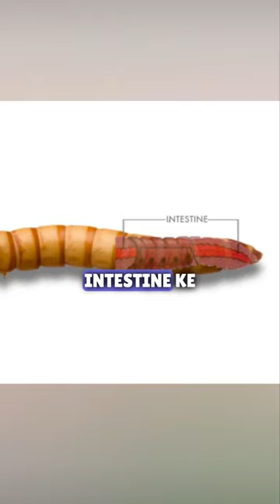Plastic eating insects .😯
Waxworms are the caterpillars of the greater wax moth, Galleria mellonella. These insects are common pests of apiaries and feed voraciously on honeycomb. Interestingly, they also voluntarily feed on polyethylene, a type of plastic commonly used in shopping bags.